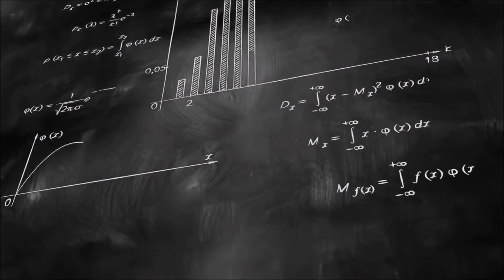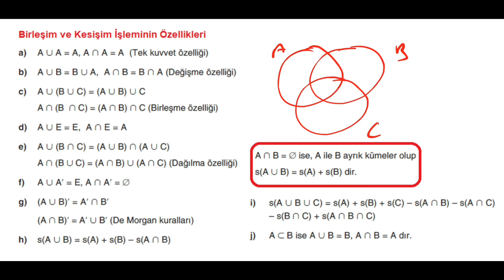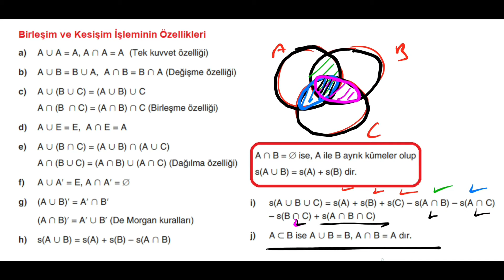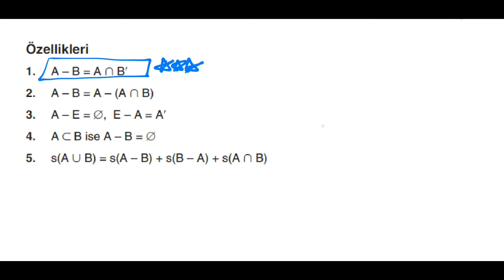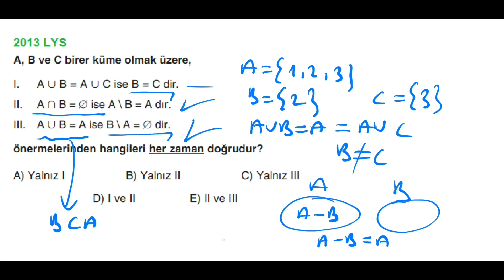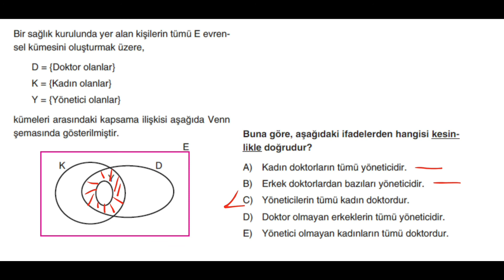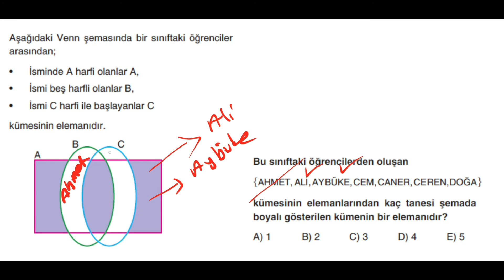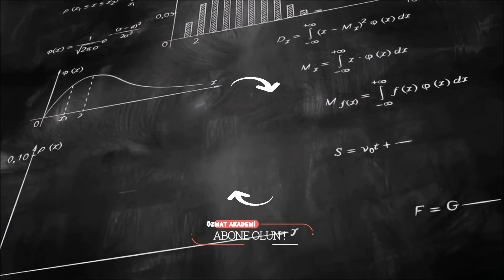KÜMELER 2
KÜMELER 2 TYT MATEMATİK, 9.SINIF MATEMATİK